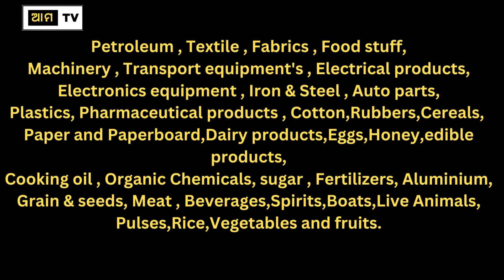What Products Sri Lanka Importing from India ? AMO TV Business , News & Entertainment.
Trademyproducts.net .ବର୍ତ୍ତମାନ ଭାରତରୁ ଶ୍ରୀଲଙ୍କା କେଉଁ ଦ୍ରବ୍ୟ ଆମଦାନୀ କରୁଛି? ଆପଣ ଭାରତରୁ ଶ୍ରୀଲଙ୍କାକୁ ରପ୍ତାନି କରିପାରିବେ ଉତ୍ପାଦଗୁଡିକର ତାଲିକା | ଅଧିକ ସୂଚନା ପାଇଁ ସମ୍ପୂର୍ଣ୍ଣ ଭିଡିଓ ଦେଖନ୍ତୁ |

Now What Products SriLanka Importing  from India ? List of products you can export from India to  Sri lanka. Watch complete Video for more information.

Job Videos